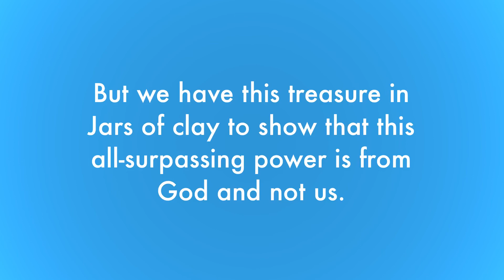Two-Minute Tuesday: Light, Knowledge and Glory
Pastor Eddies reads 2 Corinthians 4:6-7 and reminds us of the treasure we have in Jesus.